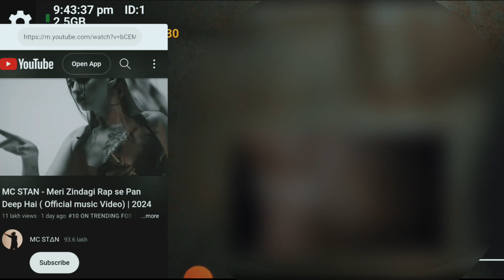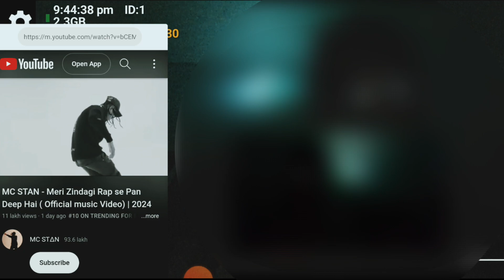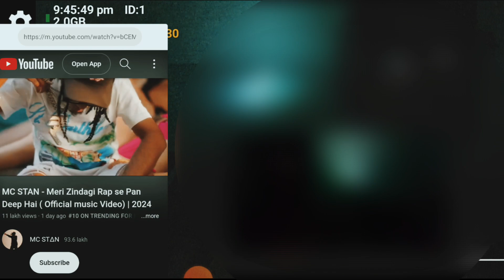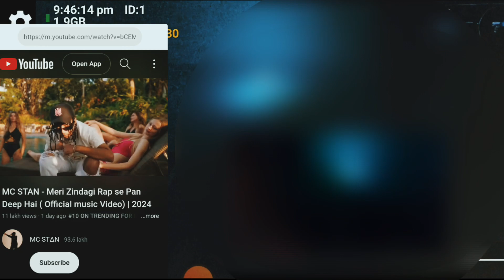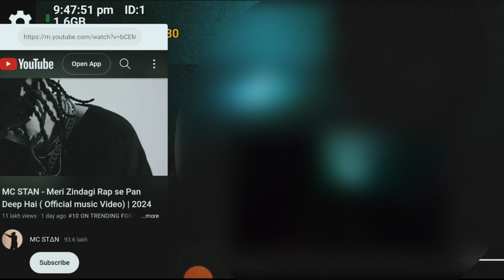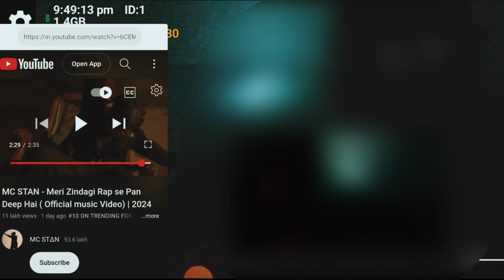MC STAN UNRELEASED - MEHFEEL | MERI ZINDAGI RAP SE PAN DEEP HAI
Song – Meri Zindagi Rap Se Pan Deep Hai Lyrics

Artist – @MCSTANOFFICIAL666

“Meri Zindagi Rap Se Pan Deep Hai Lyrics” is the latest Hindi rap track performed by MC STΔN (Mc Stan). The song not only features MC Stan’s vocals but also showcases his musical prowess as he takes charge of the music composition. The lyrics of the song are penned by MC Stan himself. The accompanying music video is released under the banner of MC Stan, providing a visual element to complement the powerful rap lyrics. The release of this song adds another dynamic piece to MC Stan’s body of work, contributing to the ever-evolving landscape of Hindi rap music.

LYRICS :

Meri zindagi rap se.
Hindi! .
Main kar dalta vishay,
Meri zindigi rap se pan deep hai,
Mein kar dalta vishay,
Meri zindigi se kitne log ne seekhe,
Thevle mene dhun dhun bitches,
Jo gaano me tum bajte woh tum asli me nai jeete.
Bhadri khake tera bhai bangayela full t-pain,
Yede ki chaddar leke ban gayela me decent,
Tu dost hai mera aisa karra kaiku pretend,
20 peti deri public sirf yaha katne ke liye ribbon .
Wtf! .
Mein flex nai karta nai toh kon na kon mar jayega,
Ye jhaat bhar ka bag dikhra na isme tera ghar jayega,
Mere khilaaf mere logo ko tu bhadkayega,
Ghaflaat me mil gaya toh fir kutte jaise mar khayega .
Moo me tere moot ke tera video viral karuga,
Opps ki gand marne k bad album drop karuga,
Uske pyaar me padke mein ban gaya tha kabir singh,
Majboori me fir meko banna pada ranveer singh.